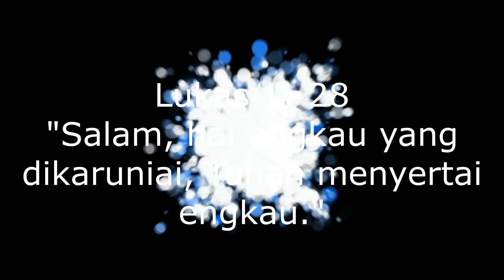Salam Maria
Pendidikan Agama Katolik dan Budi Pekerti oleh Angelica Gunawan
Buatlah 3 video (gambar dan suara yang jelas) tentang:
1. Tanggapanmu/ opinimu terhadap pewartaan Yesus, Mengapa sengsara dan wafat Yesus merupakan penolakan manusia, dan mengapa Kebangkitan Yesus adalahs ebagai penerimaan Bapa.
2. Doa Salam Maria (Indonesia version)
3. Doa Salam Maria (English version)

*E-Academy Homeschool Channel akan berbagi konten:
2.Catatanku Menyajikan catatan seorang manusia dalam hidup manusia tersebut
3.My Subject Menyajikan materi pembelajaran dari berbagai subjects (mata pelajaran)
4.My Lovely Menyajikan segala kegiatan terkait komunitas belajar di e-academy homeschool
5.Puisiku Menyajikan baca puisi yang dibawakan oleh tim e-academy homeschool

Salam hormat,
E-academy homeschool